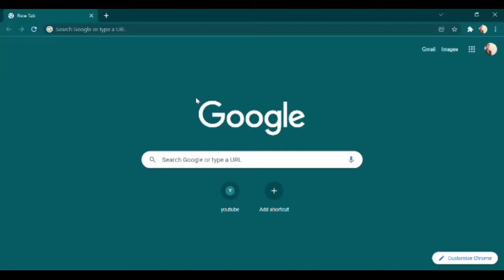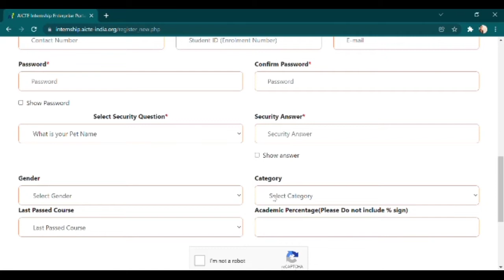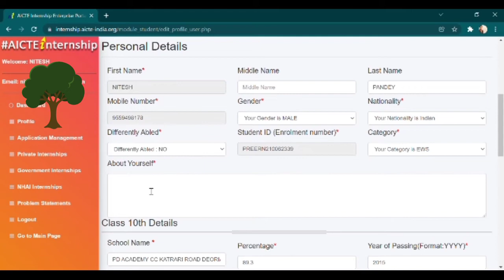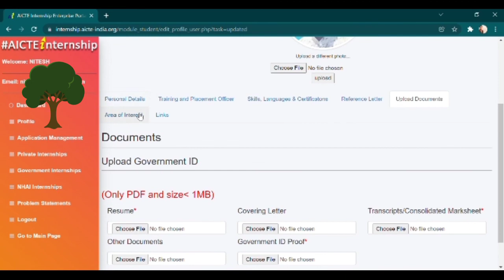aicte internship registration for diploma students ....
How to register on AICTE?
how do registration on internship 12 lakh free AICTE internship ?